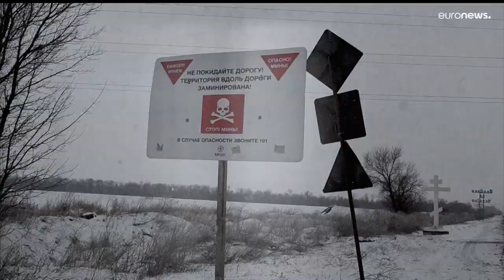As notícias do dia | 17º Junho - Mi-Tarde